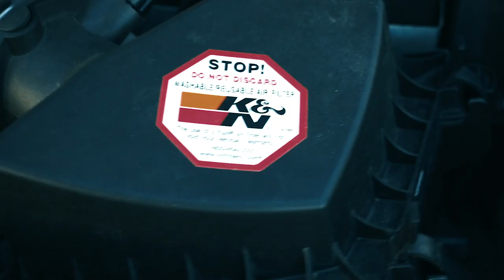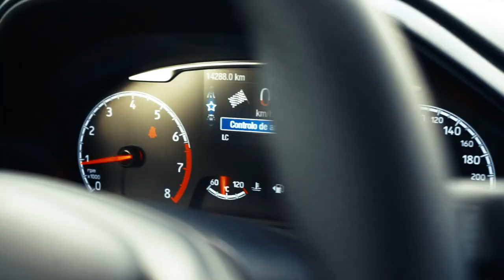Ford Fiesta ST IN DA HOUSE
Test Drive de Ford Fiesta St
Sera Que o Henry Ford 2 fez um bom trabalho ?

Ultimas novidades estao sempre no meu instagram: @ibrasohigh
Instagram do Ford fiesta @st3wheeler